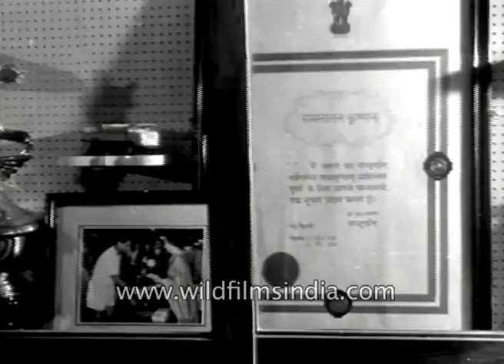Ramanathan Krishnan, India’s greatest-ever Tennis player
The assumption all seems lost as Krishnan is down two games to five then a tremendous comeback. A run of nine games gives Krishnan the fourth set a lead in the fifth and the clincher from down under victory.